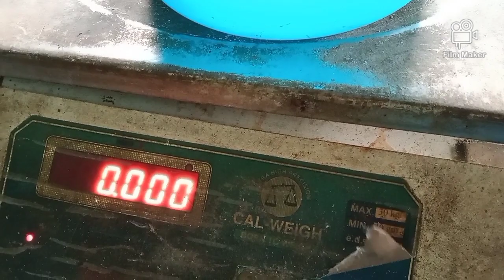జీడిపప్పు రేట్లు పెరుగుతాయని చెప్తున్న లక్ష్మిగొంతెన. 7893548815(9010582494)